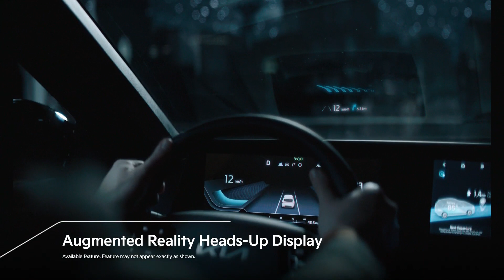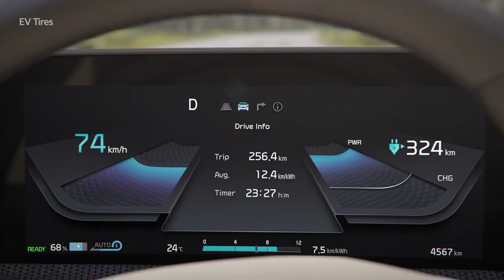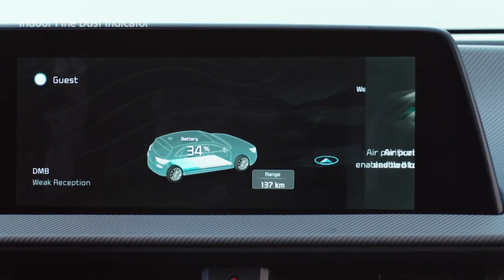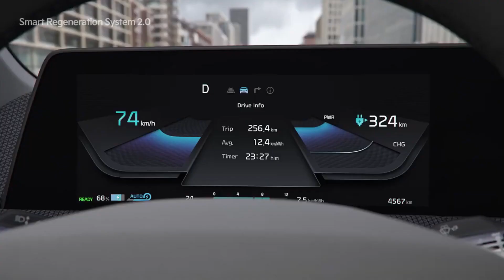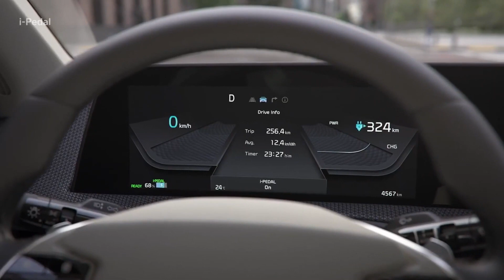2022 Kia EV6 Electric Crossover India - Launch Date, Price, Mileage, Engine Power & Features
2022 Kia EV6 India - Launch Date, Price, Mileage,  Engine Power & Features .
Kia on Tuesday unveiled the all-new EV6. Kia EV6 is the automaker's first BEV (battery electric vehicle) to be based on the new dedicated E-GMP platform.

Kia Motors has released images of its first all-electric vehicle, the EV6 crossover. Based on Hyundai’s E-GMP platform that also underpins the Ioniq 5, the Kia EV6 also debuts the brand’s new ‘Opposites United’ design philosophy.

EV6 features a ‘Digital Tiger Face’, a progression of Kia’s signature ‘Tiger Nose Grille’ for EVs
New design language will be used to style all future Kia models.